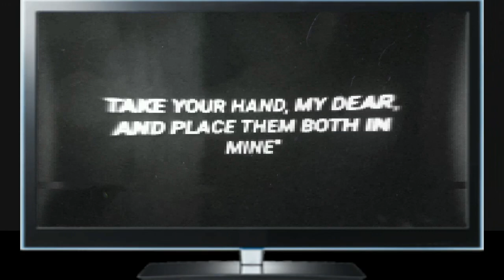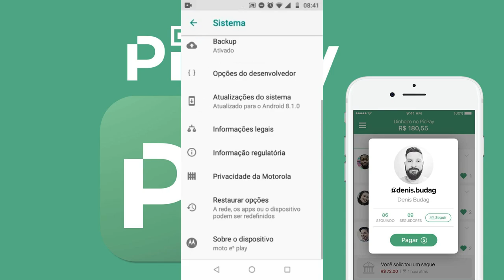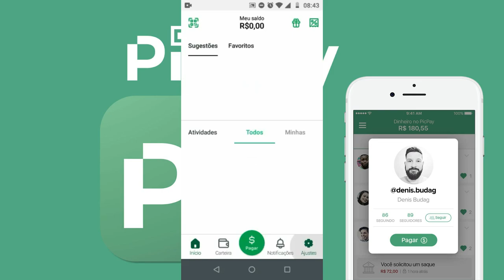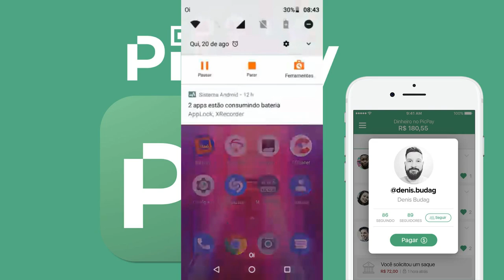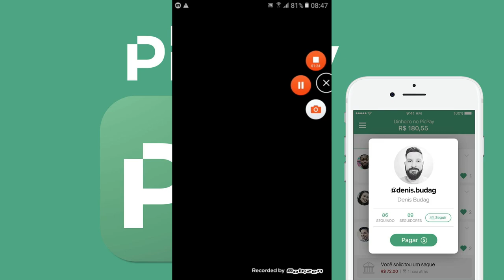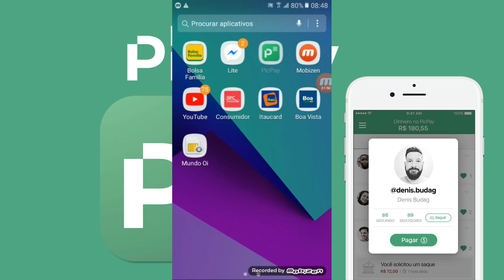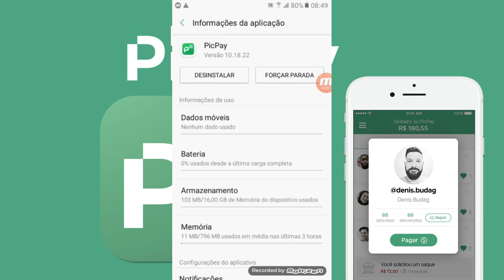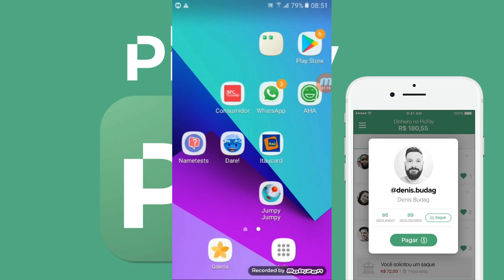COMO ENTRAR NO PICPAY SEM TELEFONE COM APENAS E-MAIL E SENHA | SOLUÇAO?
Meu celular Moto E5 play Android 8 nao deixava eu baixar a versao picpay 10.18.25 entao peguei outro celular, um J2 Prime android 6 que o dono deixou a funçao do app store de atualizar apps automaticamente desligada, nesse celular ja estava instalada a versao antiga 10.18.22 que deixa voce entrar apenas com e-mail e senha. Se voce quebrou a cabeça que nem eu e esse video nao te ajudou? irei trazer outro falando desse bug de apps no android